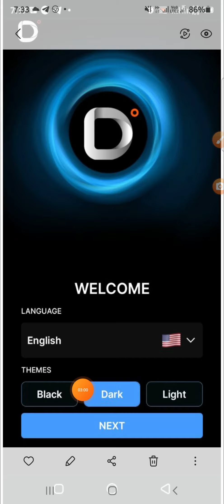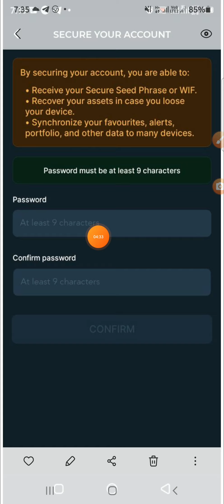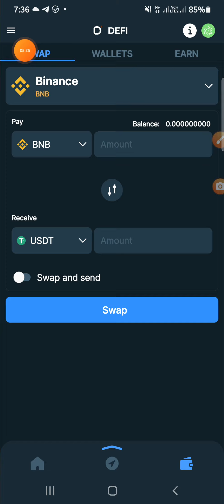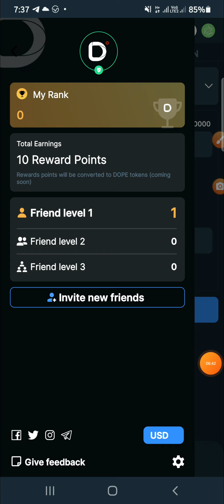DopaMineApp Free 10 Rewards Unlimited Income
CMA Dopamine Exchange ভালো প্রফিট হবে ৫ মিনিটের কাজ করে রেখে দিন।

BTC Master
BTC, LTC, USD, DOGE
সবার আগে নতুন ইনকামের সাইট পেতে জয়েন হয়ে সাথে থাকুন।